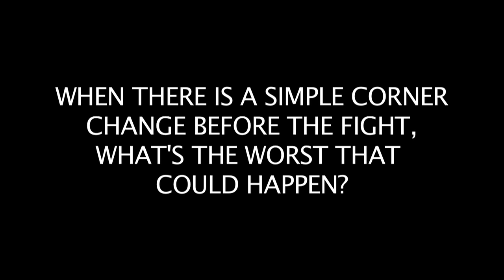Worst Ever MMA Walkout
A simple corner change prior to the fight causes major disruption, which then turns to confusion following a bizarre choice of walk-out song.